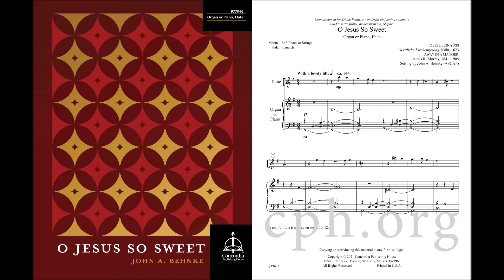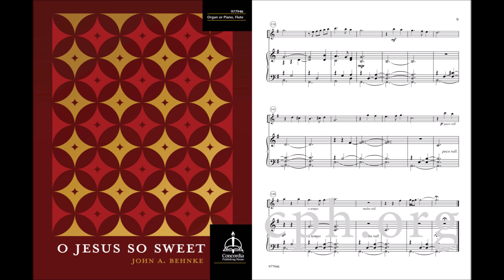O Jesus So Sweet (Flute and Organ/Piano)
John A. Behnke’s setting of O JESULEIN SÜSS for flute and organ or piano is the perfect addition to the Christmas season. The melody flows back and forth between the flute and accompaniment until the middle section, which features the tune AWAY IN A MANGER. The final statement concludes with a beautiful flute descant.